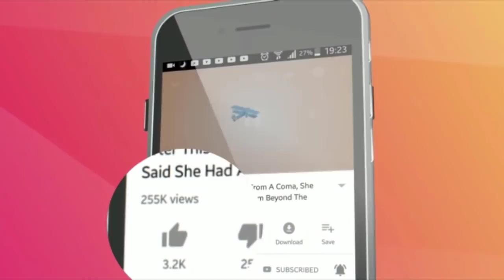Fishermen Couldn’t Believe What They Saw 6 Miles Off Shore – And That Was Just the Beginning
When Rob Kurdy and his friends decided to go out on a fishing trip, they never could have imagined what they’d end up hauling back to shore. After all, this was the last thing you’d think of seeing six miles out to sea.

Like many guys, Kurdy and his buddies enjoy time out with the boys on fishing trips. And, on one particular trip in June 2016, they had planned on bringing home the motherload
Yes, for this particular Saturday-afternoon excursion, Kurdy, his brother John and his two friends decided to go out shark fishing. Their spot for the adventure would be the Long Island Sound, a stretch of water between Long Island, New York and Connecticut.

If everything went well, then, the guys could bag themselves a great catch. And the sound does in fact host a clutch of shark species, including the blue, the mako and the hammerhead. But on this trip they’d be coming home with something very different.